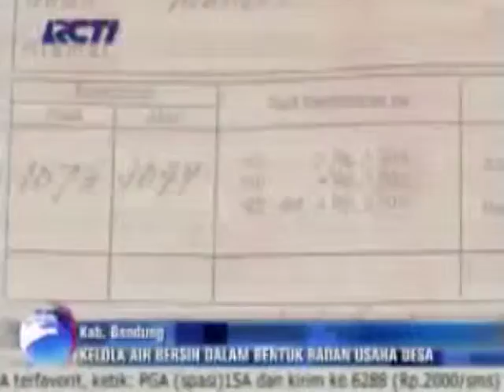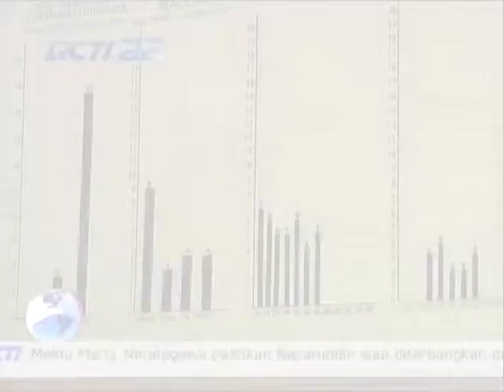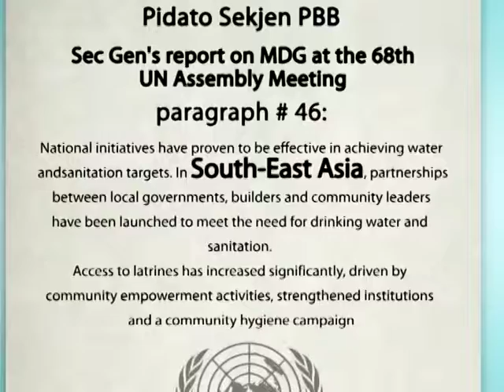Refleksi Program Sanitasi dan Air Minum Nasional - 02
Parallel Session, Konferensi Sanitasi dan Air Minum Nasional ke--4 Tahun 2013

"Menuju Pelayanan Prima Air Minum dan Penyehatan Lingkungan Berbasis Masyarakat Melalui Penguatan Institusi Daerah dan Pelibatan Swasta Lokal"

Narsum: Bappenas, Kementerian PU, Kementerian Kesehatan, STBM
Moderator: Bayu Sutiyono
Didukung oleh: WSP World Bank